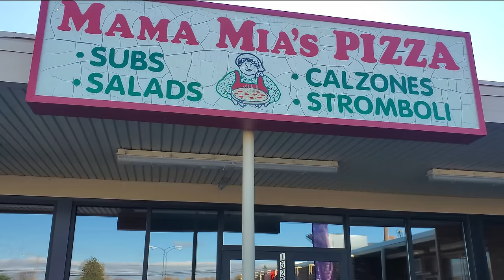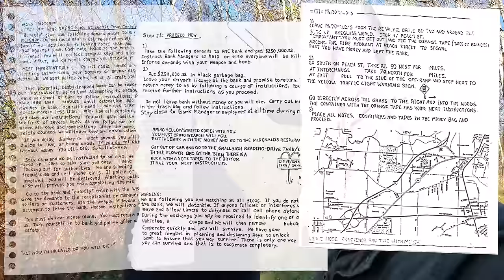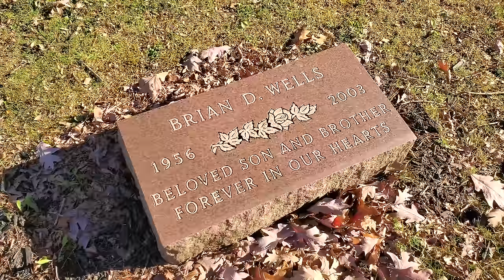The Unbelievable "Pizza Bomber" Bank Heist Gone Wrong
Brian Wells entered the bank with a bomb attached to his own neck.